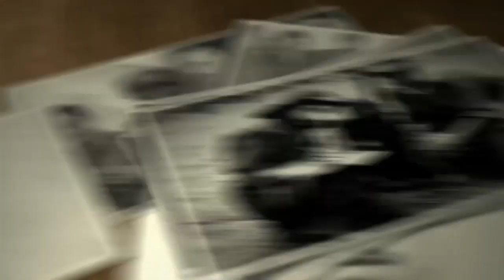مصطفى البليدي يدلي بشهادته حول العمليات الثورية بالولاية التاريخية الرابعة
الجزائر (وأج) - الملازم الأول أثناء الثورة التحريرية مصطفى البليدي يدلي بشهادته حول العمليات الثورية بالولاية الرابعة .